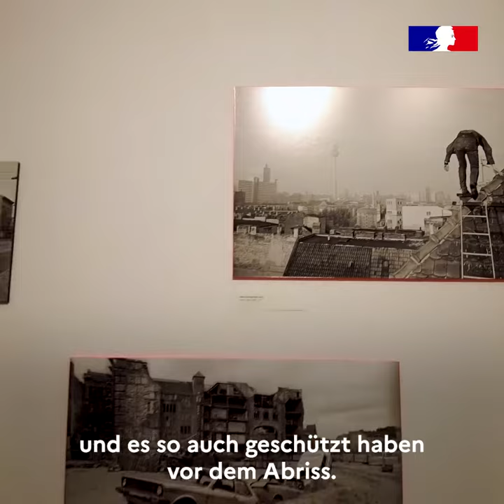« Berlin Wonderland Wild Years Revisited 1990-1996 » Goethe-Institut (Deutsch)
Die Foto Ausstellung „Berlin Wonderland Wild Years 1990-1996“ ist derzeit im Goethe-Institut Paris zu sehen. Entdecken Sie die Stadt Berlin nach der Deutschen Wiedervereinigung. Die Ausstellung ist bis 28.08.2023 zu sehen.